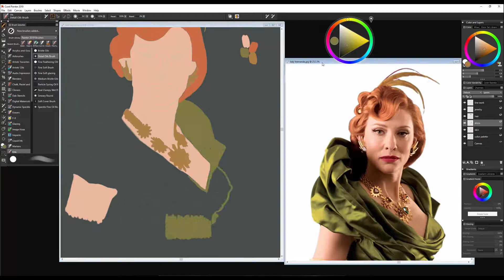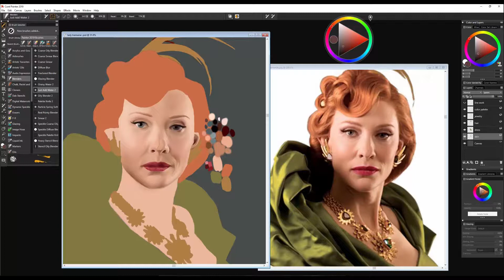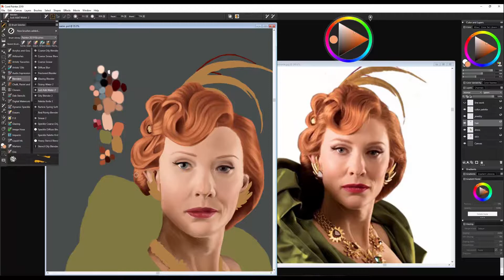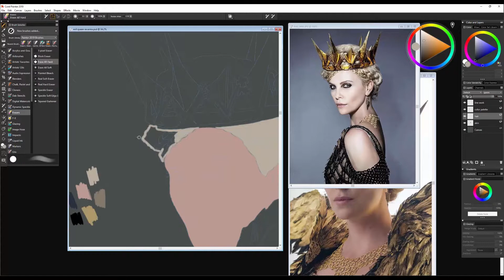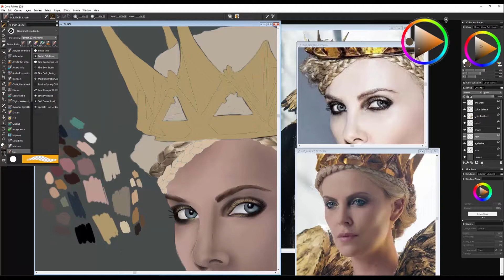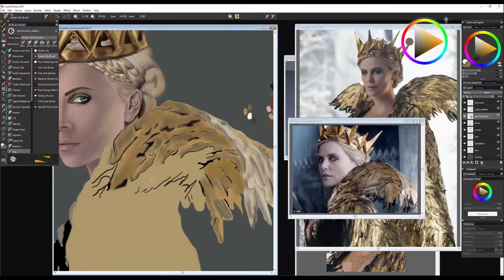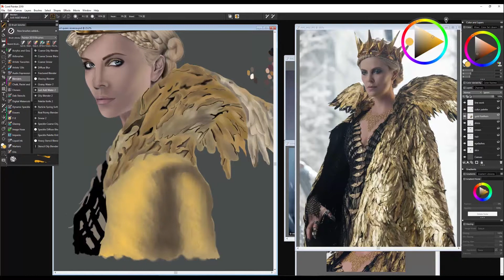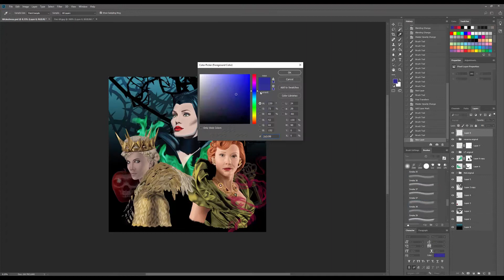Speed Painting | "Wickedness" | Digital Illustration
Hello everyone it is has been awhile since I uploaded a video.
Hope you enjoy my speed painting video of a few famous villains!

Original time: 60+ hrs.
Tools of the Trade:
Wacom Cintiq 27QHD Touch
Camtasia Studio 8 (screen recording)
Adobe Premiere Pro CC (editing)

●Soundtrack - Death Spell
●Composer - Emmanuel Rousseau
●Album - Dark Magic
●Publisher - Gothic Storm Official